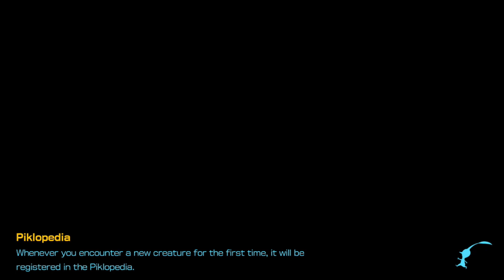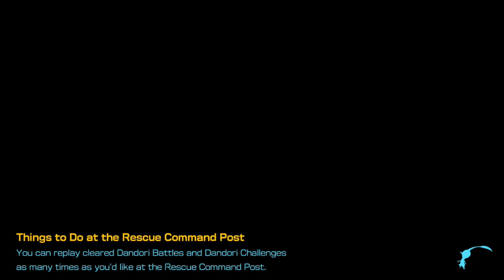Pikmin 4 Uncommentated Footage #6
Second day in the Hero's Hideaway, discovering White Pikmin and... that's about it!!

Free game footage for you to use however you'd like! Go ahead and screen record, YouTube-to-mp4, or if you want the actual original file for the sake of quality, feel free to comment, email, or contact me on Discord @sizztuna, and I can get it over to you (just can't have everything uploaded to Google Drive at once thanks to a lack of storage space). Credit as to where you got the footage from would be nice, but it's not required.